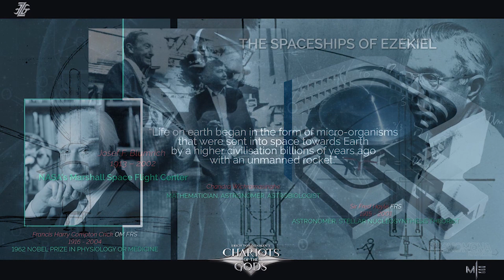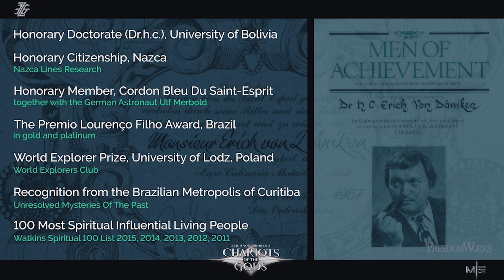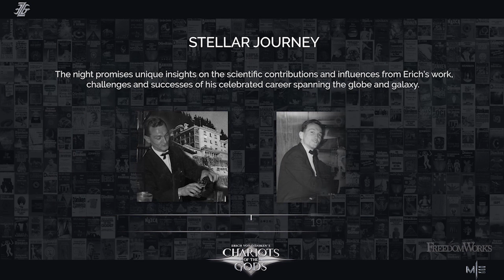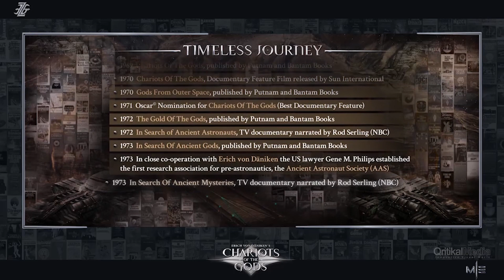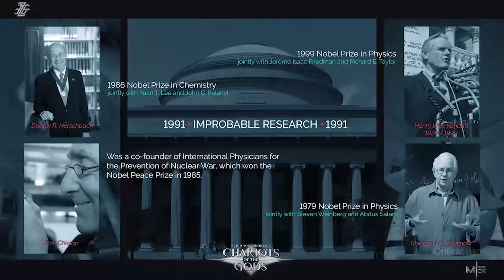Giorgio Tsoukalos presents Erich von Daniken with Stellar Citizen Award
Erich Von Daniken 2016 Stellar Citizen Award Showcase. Presented by Giorgio Tsoukalos, this prestigious award recognises the achievements of luminaries past and present, who’s body of work made a significant contribution to subjects of alternative science, literature, arts, entertainment, education & enterprise, investigation & research.

2017 Stellar Citizen Award recipient – Linda Moulton Howe
2018 Stellar Citizen Award recipient  - Paola Leopizzi Harris
2019 Stellar Citizen Award recipient  - to be announced at Awakening UFO & Conscious Life Expo, UK July 19, 2019

Channel Managing Agent Zohar Global Group, UK